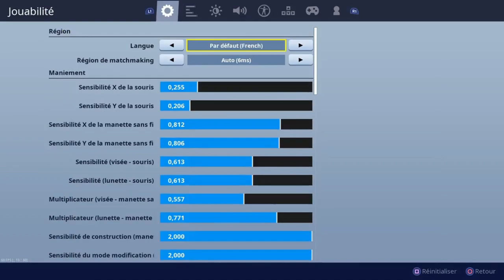JOUER AVEC LA SENSIBILITÉ MAX sur FORTNITE CHAPITRE 2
Aux 500 abonné j'offre le passe de combat !